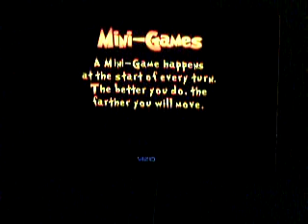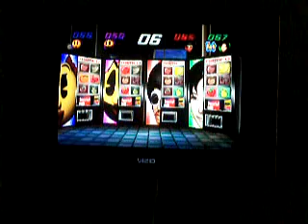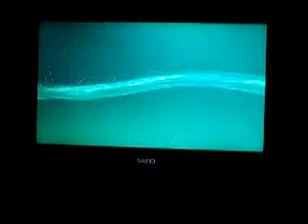Pac-Man Fever PS2 Gameplay 105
When Cart Dash was played the first time in this gameplay, Reiko and Tiger were wasting time as they running into the walls